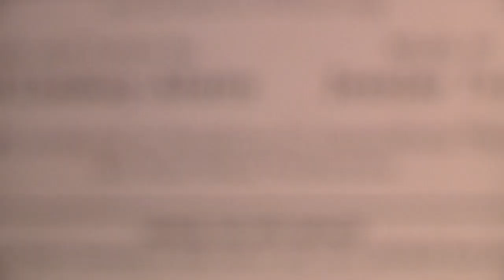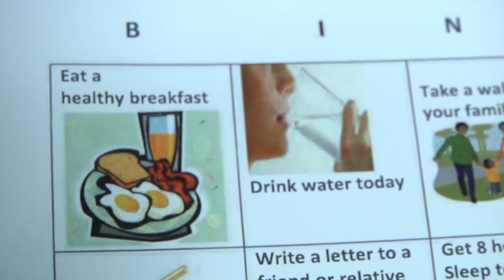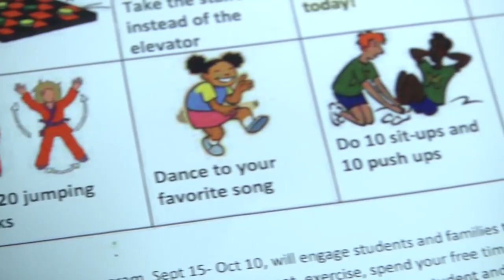RidgeTV September 12th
Ridge TV Student Produced News Show for Fossil Ridge High School